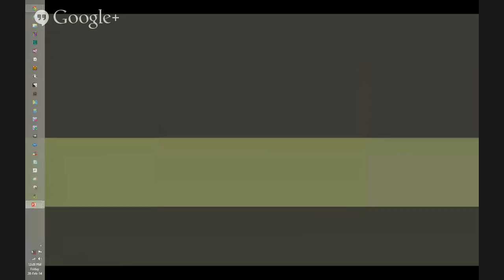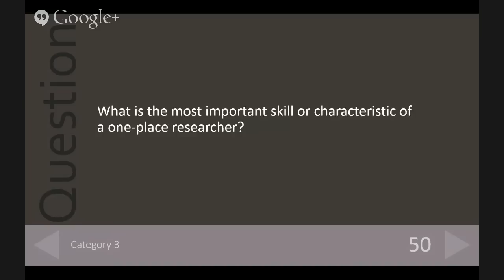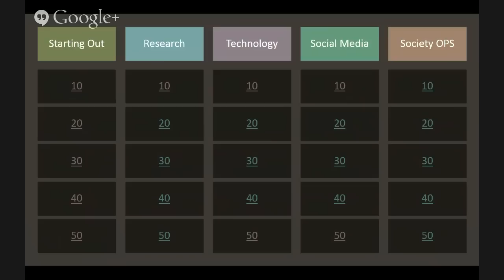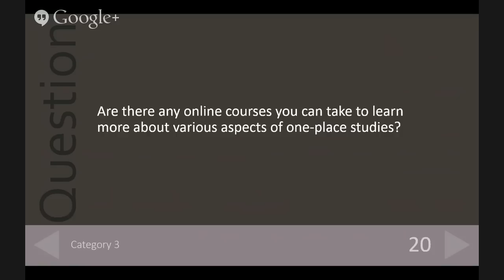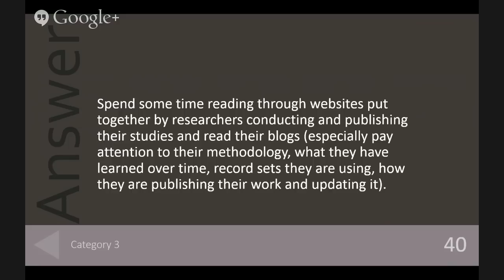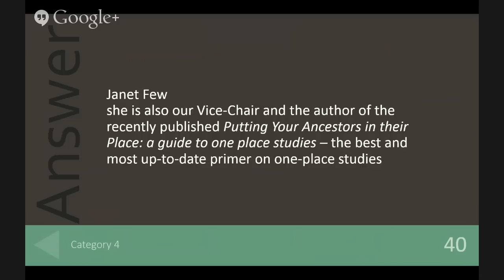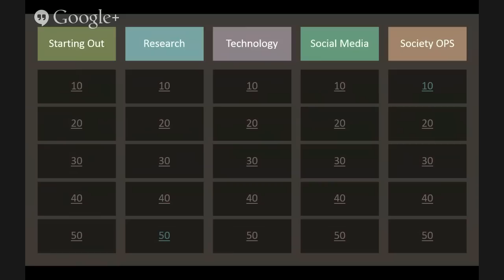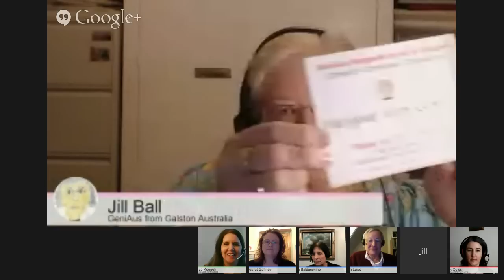Learn & Do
Are you thinking about doing a one-place study? Are you already heavily invested in your one-place study but wondering if you are covering all the bases? We discuss tips and suggestions for doing your one-place study. Resources, examples, and stumbling blocks (hopefully with answers to assist you) are all on the table - and a quick round of Jeopardy? Recorded February 2014.